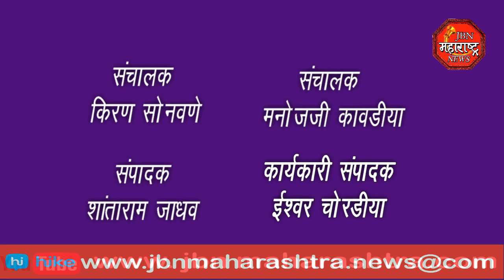jbn maharashtra news jalgaon 1